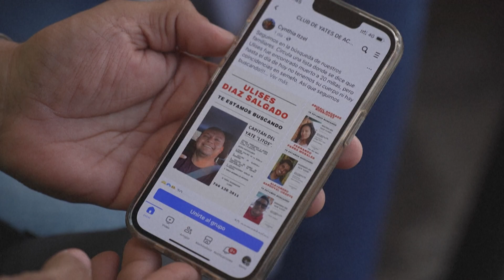MÉXICO I Acapulco intenta levantarse dos semanas después del azote de huracán Otis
Dos semanas después del golpe del poderoso huracán Otis, la ciudad de Acapulco (sur), una de las perlas turísticas de México, intenta recuperar la normalidad entre escombros, gente buscando a desaparecidos y sus comercios y bares costeros reabriendo a cuentagotas.